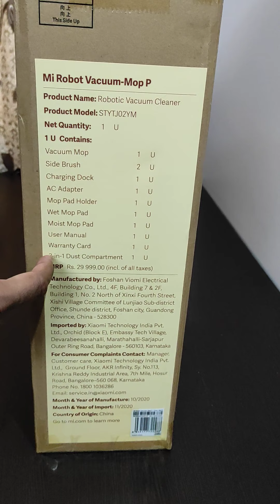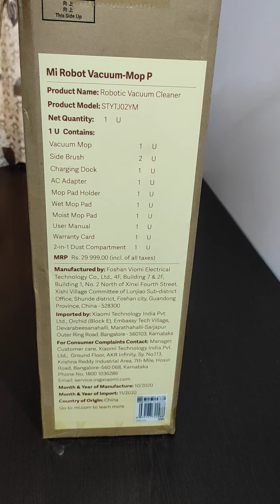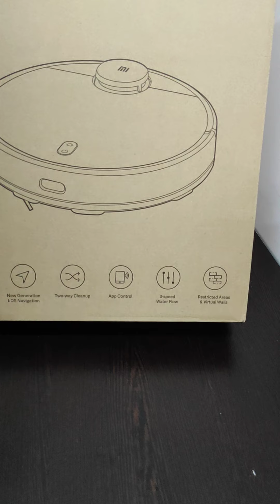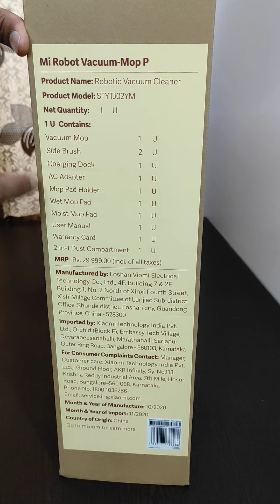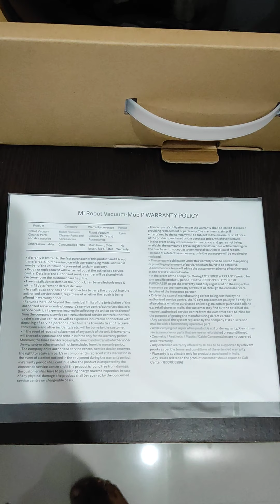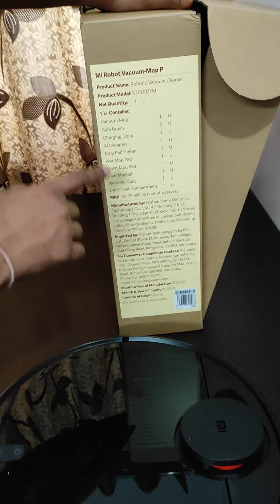Mi Robot Vacuum Cleaner Unboxing - Crowdfunding - Finally Received after 6 months waiting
Mi Robot Vaccum Cleaner Unboxing - Crowdfunding - Finally Received after 6 months waiting - ServiceCentreList.com

More Free Offer:
1. Free Huggies Diaper Pack for Indians

2. Free Johnson’s Cottontouch Sample

Mi Robot, Mi Vacuum Robot, Mi Vacuum Robot Crowdfund, Finally received mi vacuum robot, Mi Robot Unboxing